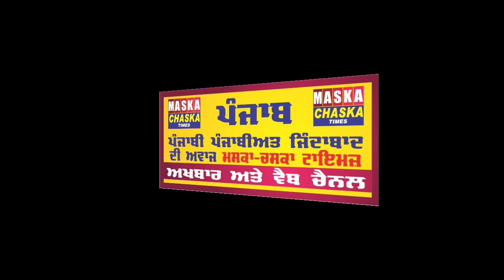Qadian ਸ.ਕੰਵਰਪ੍ਰਤਾਪ ਸਿੰਘ ਬਾਜਵਾ ਨੇ ਕਾਦੀਆਂ ਦੇ ਨਵੇਂ ਬੱਸ ਸਟੈਂਡ ਅਤੇ ਪਾਰਕ ਦਾ ਕੀਤਾ ਉਦਘਾਟਨ